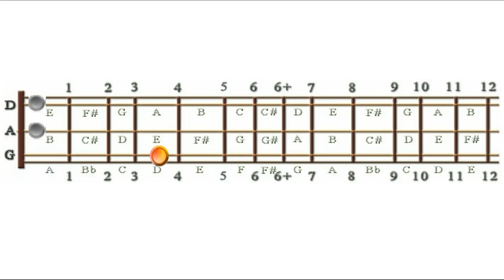Hunting Buffalo, D-A-G Tuning, Part A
This is Part A for Hunting Buffalo arranged for mountain dulcimer players in the D-A-G tuning.  This is a supplemental animation for the full video and audio lesson at dulcimercrossing.com. Check it out Bridging the Gap between What You Know and Where You Want Your Music to Go.